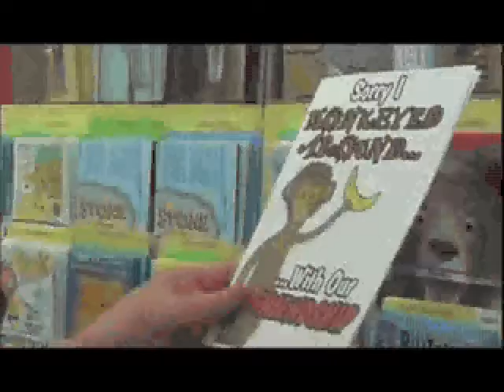Clark and Michael Music Video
song: 'Middle Management' by Bishop Allen

sorry the quality is bad... I tried to export the movie normally but the it got stuck in one part near the beginning so I had to test different movie formats. : ( if it somehow works, I'll re-upload it.

I love Clark and Michael!